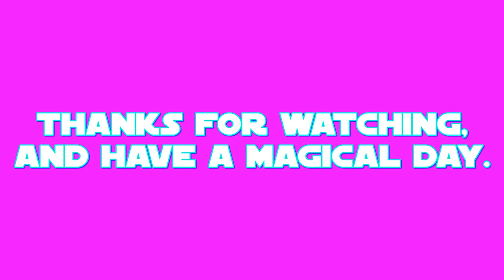E.S: Silverstream Part 3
this is my final part of my 42nd episode of E.S (Equestrian Sculptions) which shows my sculpting of Silverstream the Hippogriff from a US-Canadian cartoon called: My Little Pony: Friendship is Magic.

the final part shows the making of the mane and tail.
Silverstream's color prefabrication took place on MAR.